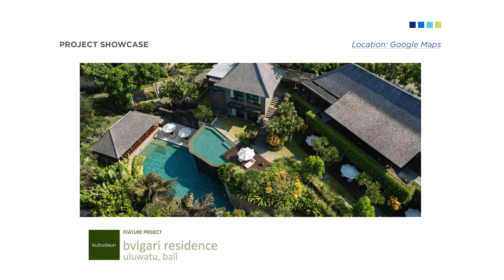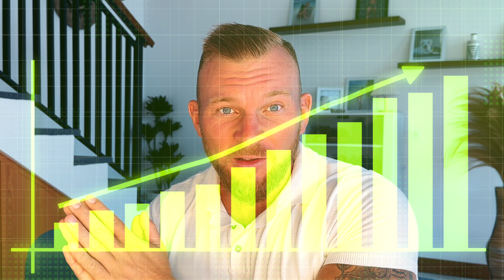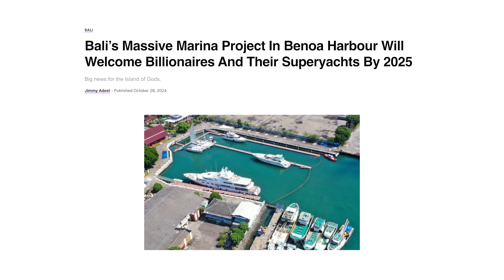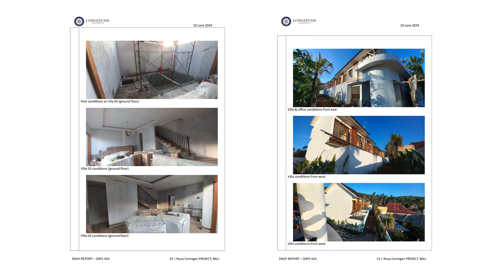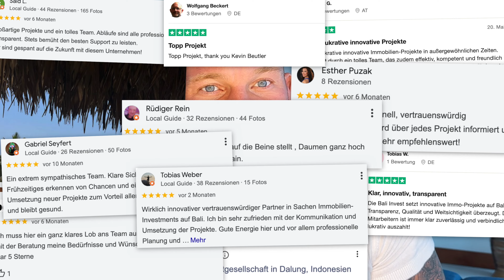Bali Invest: Deine Chance dich einfach & sicher an Luxus-Resorts zu beteiligen!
Auf Bali befindet sich einer der lukrativsten Immobilien-Märkte der Welt!
Wir haben potenzielle Wachstumsgebiete früh erkennt und bieten den Kunden der Bali Invest nun die Möglichkeit sich schon mit wenig Kapital sehr einfach und sicher an Immobilien durch die die Tokenisierung zu beteiligen. Aber was ist die Tokenisierung genau? Alle Details heute im Video!